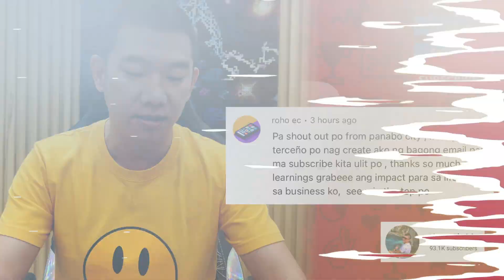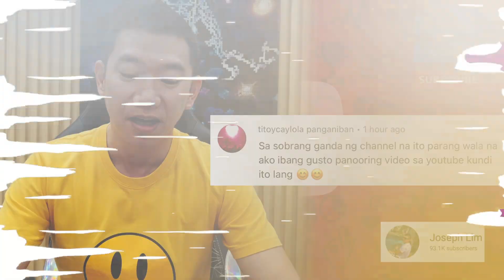Magiging MAGASTOS or MATIPID? Pili ka 🤔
Papaano ba ang definition mo sa pagtitipid? Naka base ba ito sa presyo? or sa value? Ang gastos ba ay talagang gastos or sa totoo lang mas nakakatipid ka? Alamin sa video na ito ;)